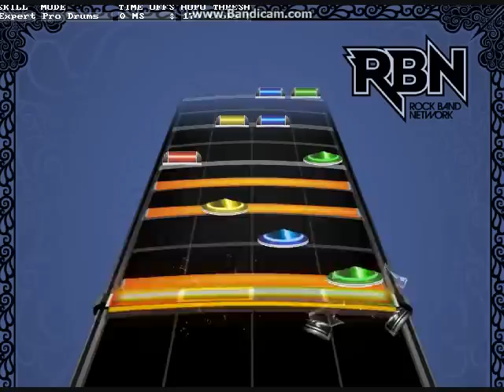oh god not this song again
I feel like I need to go cry in the shower or something.
-CyclopsDragon-